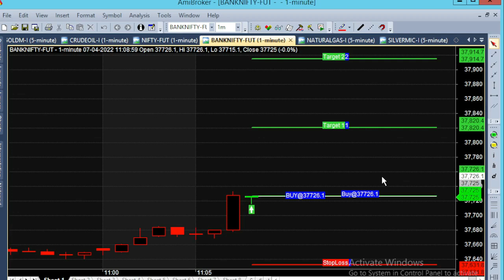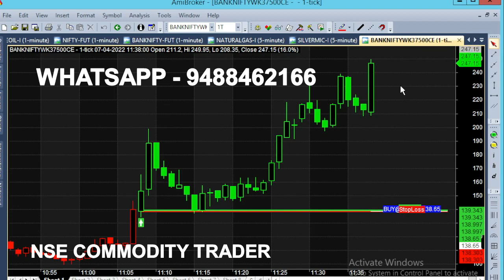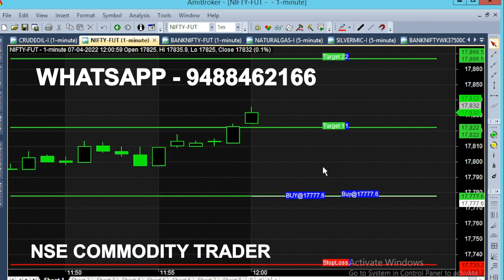bank nifty & crude oil 4 - 25 apr chart calls view